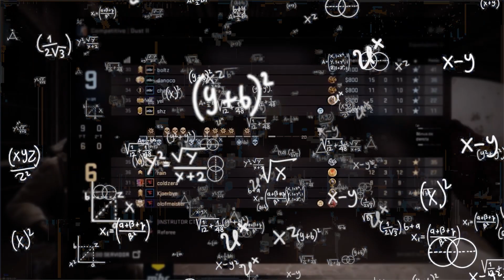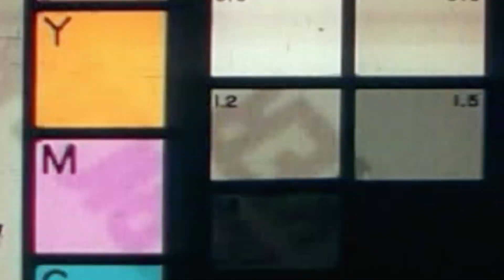NA ESCUTA | TeamSpeak da CS_SUMMIT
Nesse EP de "NA ESCUTA" trazemos a comunicação TeamSpeak do time durante a CS_SUMMIT 2021!
Bora conferir e fiquem ligados que já já tem mais!

Fique ligado nas nossas mídias sociais para não perder nada!